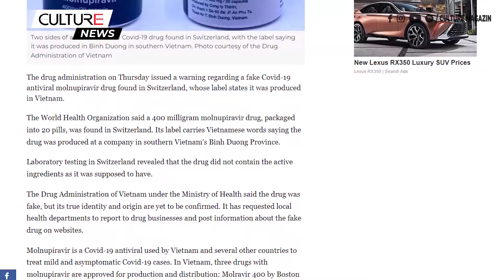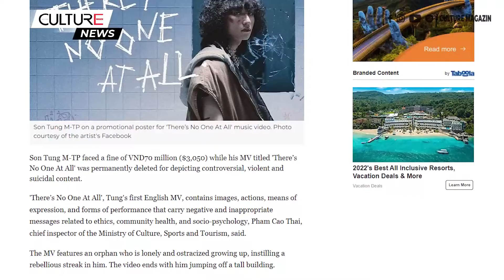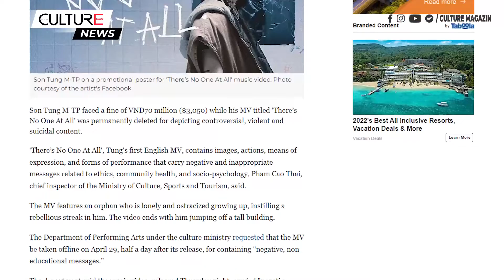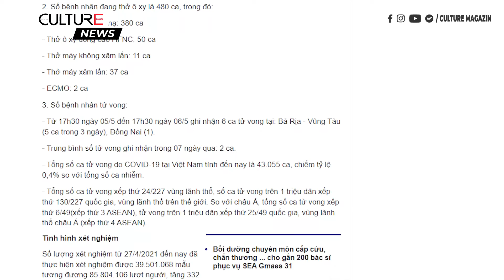TIN VN | Phát hiện thuốc Molnupiravir giả tại Thụy Sĩ dán nhãn Việt Nam